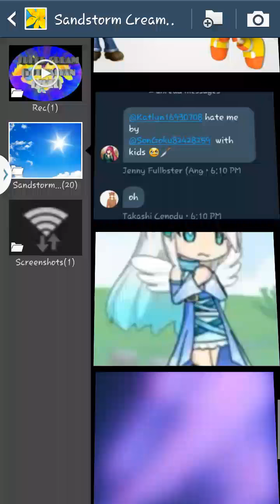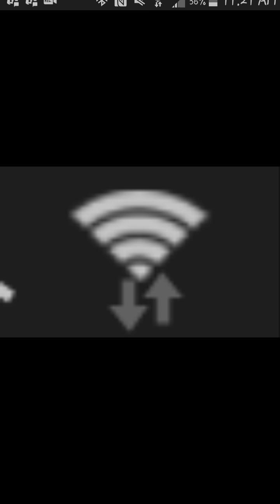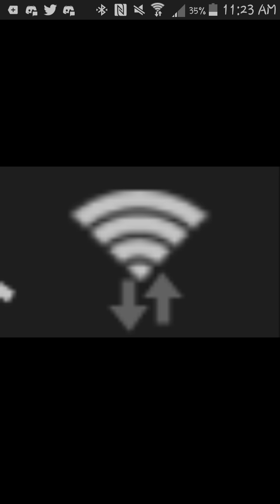My Dumb Wifi Keeps Cutting Me Off